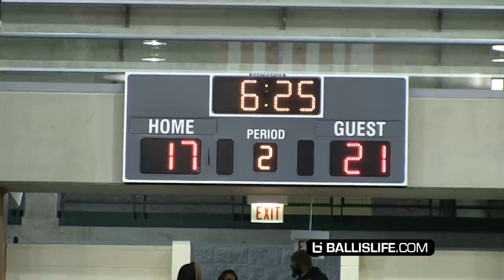CRAZY Chicago City Title Game! Underrated Curie HS Makes History! HUGE COMEBACK vs Morgan Park!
Curie had never officially won a Chicago city title. All but 1 of Curie's starters are homegrown Curie products which is RARE for the Chicago Public League with Kansas State commit DaJuan Gordon (31 points) leading the way.
After trailing the entire game (down 8 to start 4th quarter), Curie mounted a furious comeback. Watch for yourself to see if you agree with all the refs calls!
Final score Curie 65-Morgan Park 60. Other than their loss to undefeated Salesian from California (in Kentucky back in December), it was the closest game Curie played in Illinois all season!
Check out these raw highlights from Chicago Public League Championship game Chicago Curie vs Chicago Morgan Park at Chicago State.